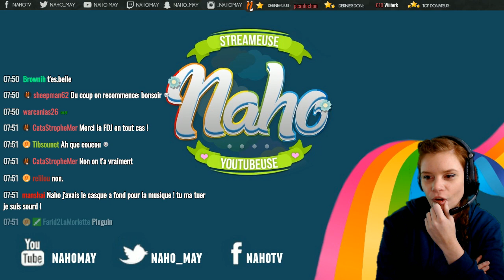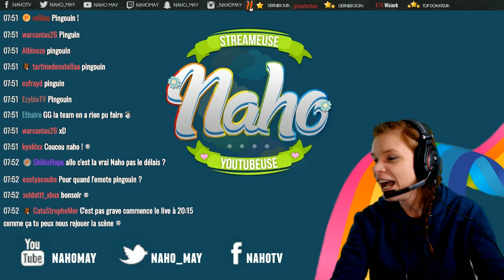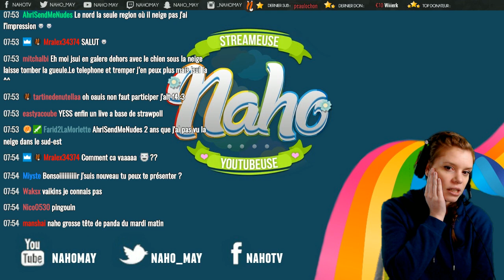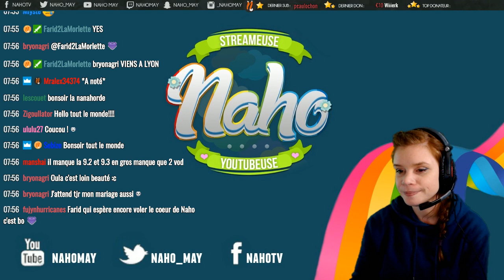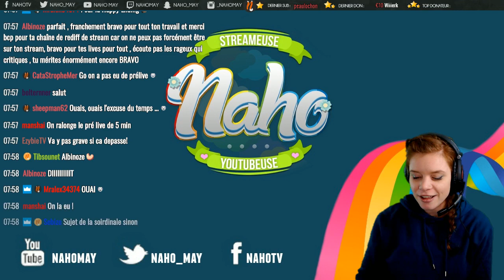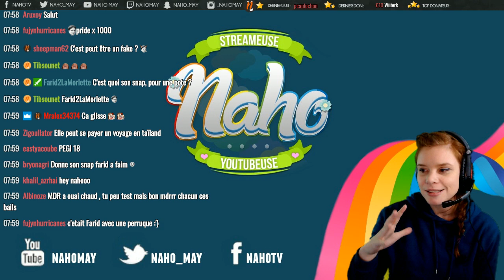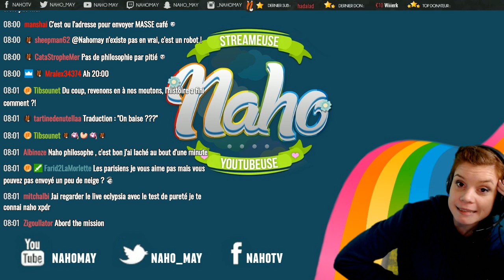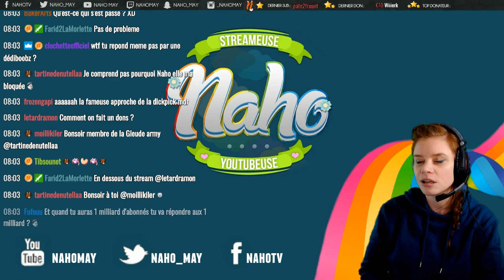Pré-live 6/02 : draguée par une fille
j'ai pas l'habitude